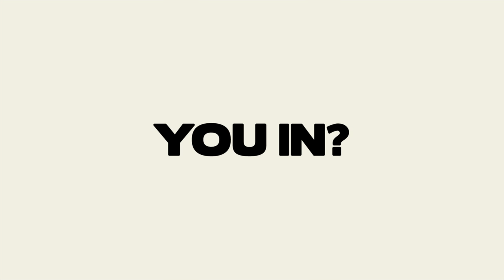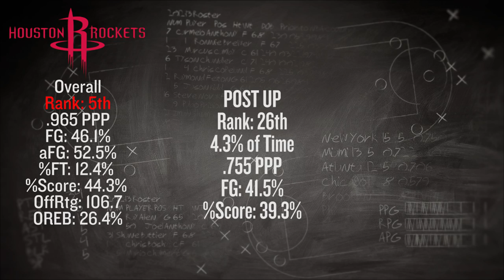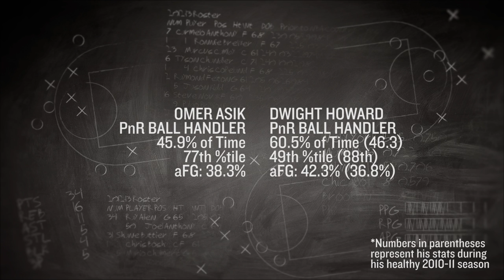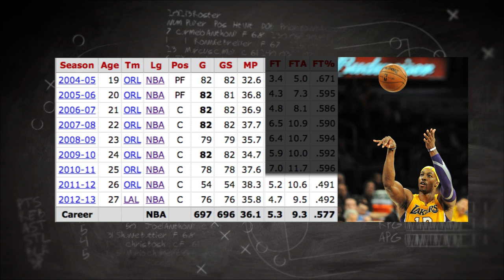The Dwight Howard Effect On The Rockets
Coach Nick dives deep into the stats to see how the signing of Dwight Howard as a free agent in Houston will affect the Rockets chances at a title. How will the offense work with James Harden, Jeremy Lin, and Chandler Parsons lining up next to Dwight? Will Dwight be the anchor of an improved defense along side Omer Asik? Has Daryl Morey completed his evil genius?